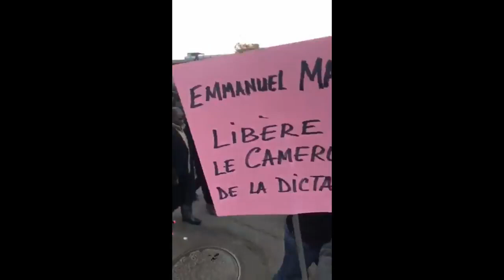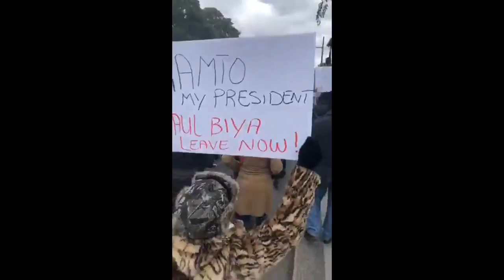ALERT LE CAMEROUNAIS EN FEU PAR TOUT AU MONDE CHANTE AUREVOIR PAUL BIYA KAMTO ARRIVE ATANGANA TRAITE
These videos are NOT by any way to promote violence or terrorism but to document and let the world know what is happening in my country Southern Cameroon. put the guns down we need PEACE.
Free southern Cameroon, Free Ambazonia, Let the people go. we bring you latest news from ground ZERO. Genocide is happening in Southern Cameroon ( Ambazonia ) and the world is silent about it. We cant take it any more, The world must see what is happening in my country. AMBAZONIA oyehhhhh.